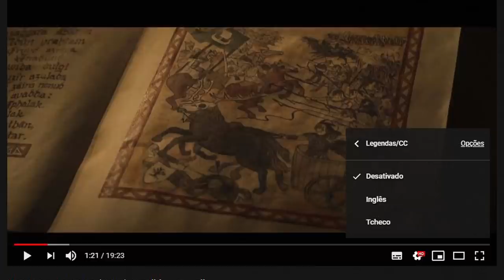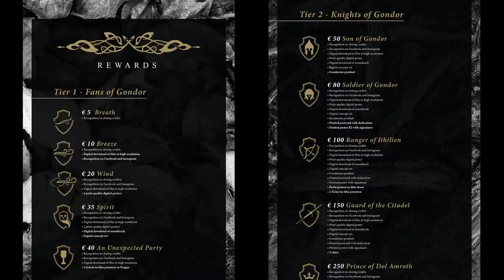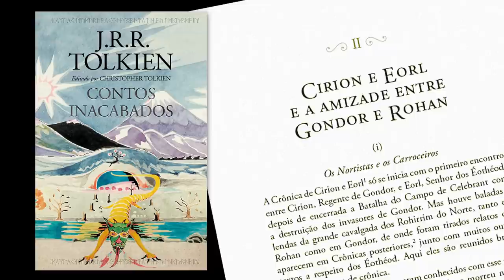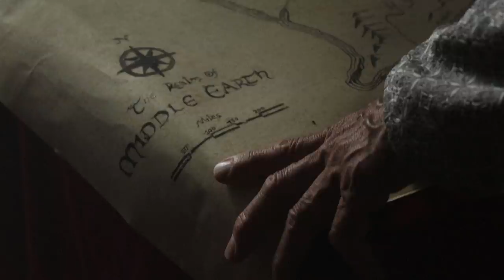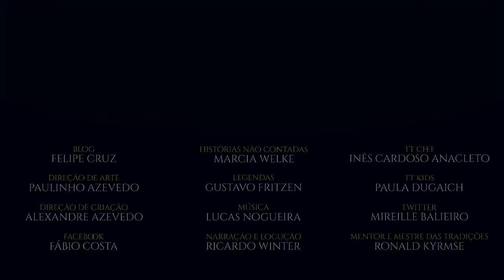Análise do filme Horn of Gondor | TT 488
O filme independente Horn of Gondor é uma produção tcheca e estreou em setembro de 2020 gratuitamente no YouTube. Feito por fãs da obra de J.R.R. Tolkien, o curta metragem acompanha ocorridos na região de Rohan cerca de 500 anos antes dos eventos de O Senhor dos Anéis. Uma ótima opção para voltar à Terra-média pelas lentes do cinema.

APRESENTAÇÃO
Cesar Machado

CONFIRA TAMBÉM!

Site tcheco com ficha de filmes (CSFD) – espécie de Imdb tcheco

TRILHA SONORA

TAGS E HASHTAGS:

Fan Film, Horn of Gondor, Tolkien, Tolkien Talk, Rohan